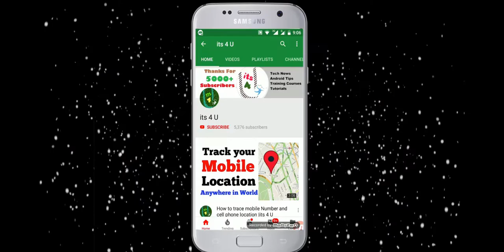Xiaomi wireless Redmi Airdots unboxing🔥 Bits 4 U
Dosto iss video mein ham unboxing karen gy Xiaomi Redmi Airdots ki aur apko batyn gy k kiya apko ye redmi airdots buy karny chahiye k ni aur sath sath apko ye bhi batyn gy k xiaomi airdots price kiya hy to mi airdots ki details janny k liye iss video ko end tak zaroor dekhiye ga Shukriya...

xiaomi airpods
redmi airpods
mi airpods
xiaomi wireless airdots
redmi wireless airdots
redmi by xiaomi
xiaomi unboxing
redmi unboxing

About US
"Bits 4 U" is a YouTube Channel, where you will find technological Videos,android tips&tricks,gadgets,unboxings,reviews,help,training and tutorial videos in Urdu and Hindi, New Video is Posted  almost every single day...!!!